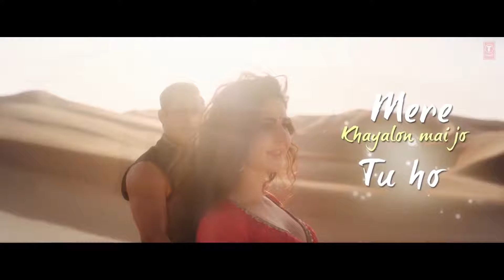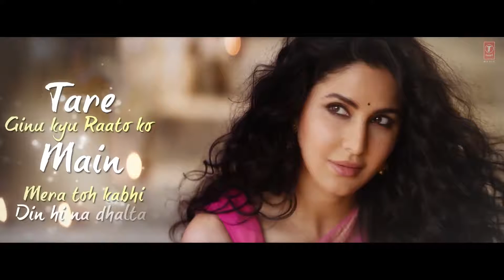Lyric_chasni song _salman kahan_Bharat movie 🇮🇳🇮🇳📷